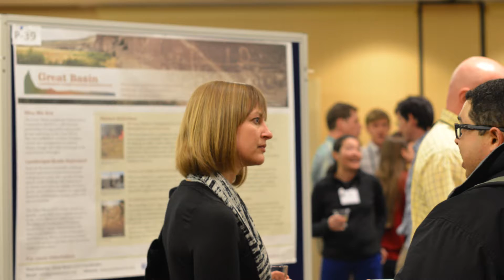Great Basin LCC Overview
An overview of what the Great Basin Landscape Conservation Cooperative is and what do we do.